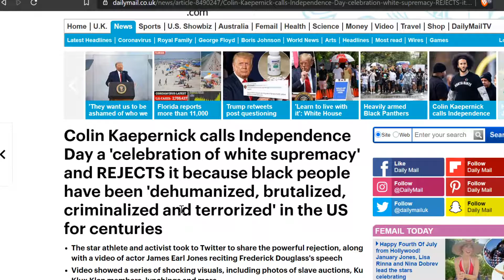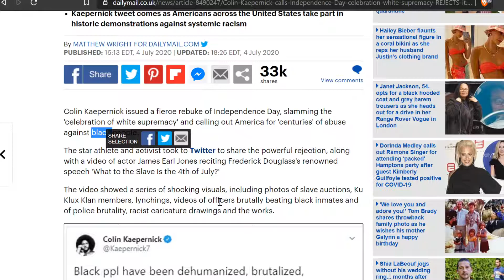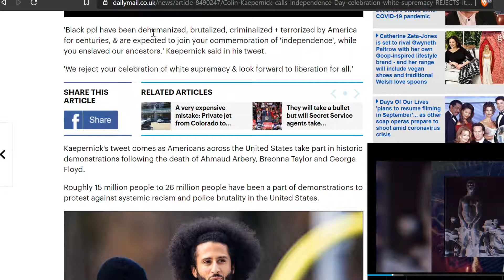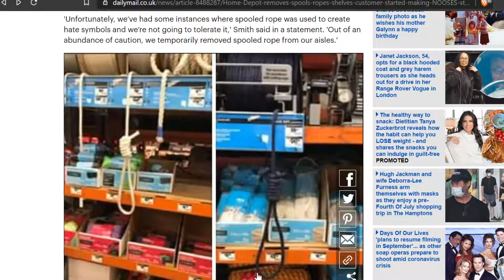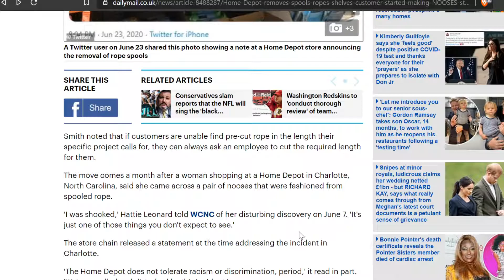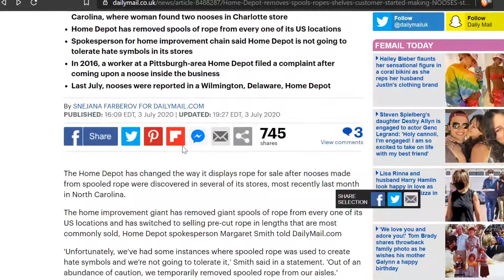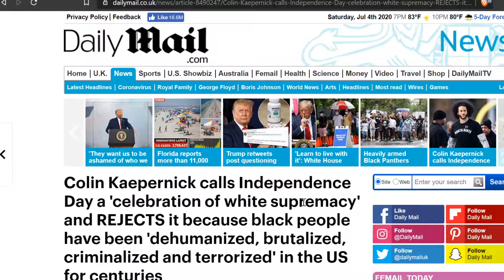NFL to Social Distance Themselves From Ratings & Viewership! Home Depot Limiting Ropes? Honk!Honk!